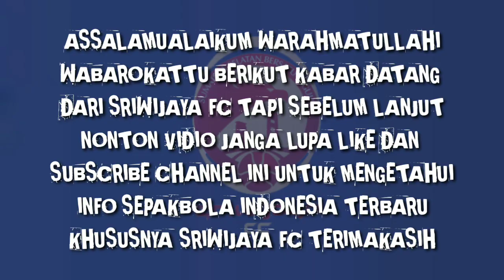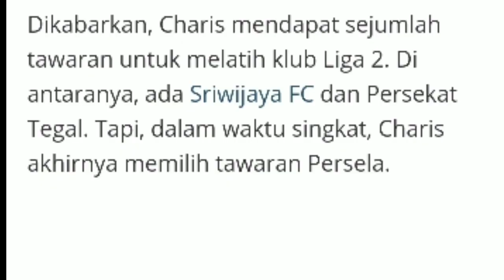BERIKUT 3 CALON PELATIH SRIWIJAYA FC 2022-2023 !! ADA LEGAND PERSIPURA